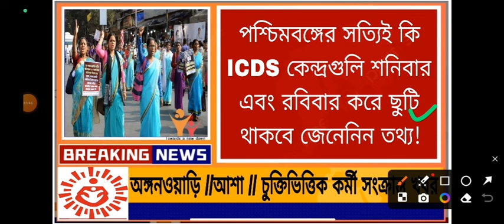ICDS Workers Salary in West Bengal 2024 | asha,icds, Anganwadi Salary Increase বেতন বৃদ্ধিicds